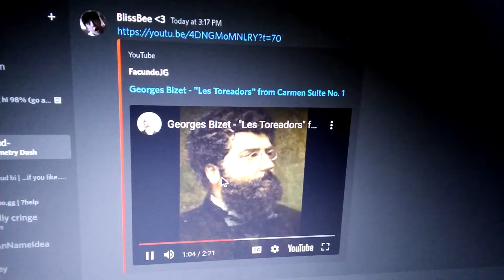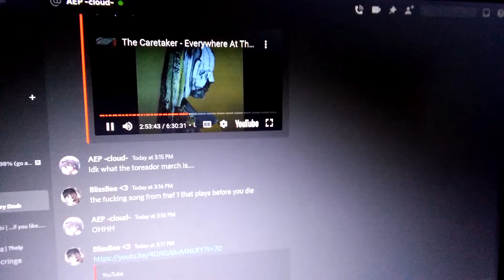Kirby accidentally sampled the torreador march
everywhere at the end of fnaf